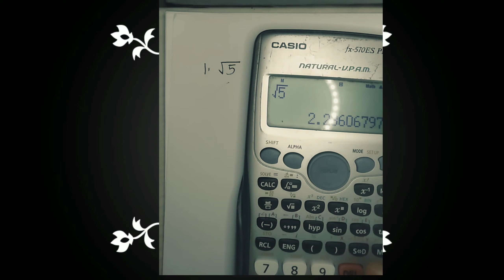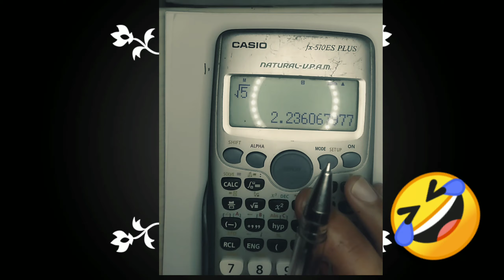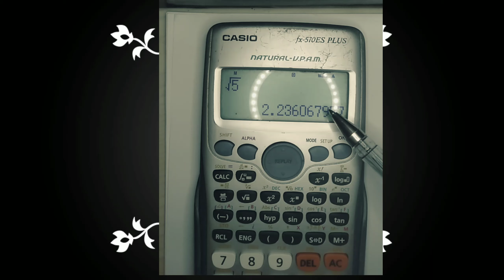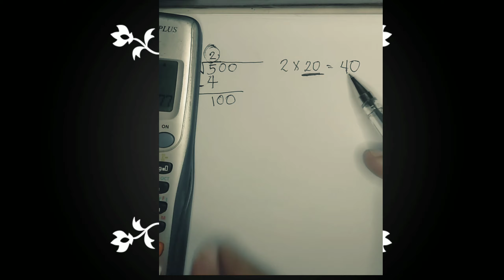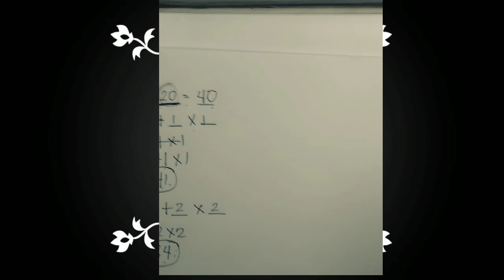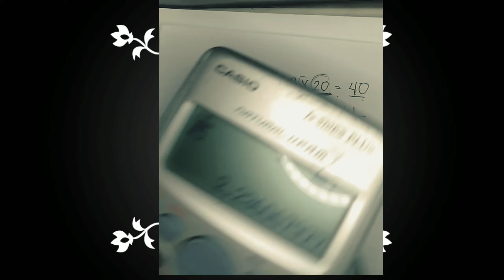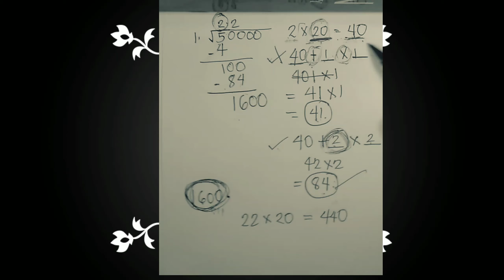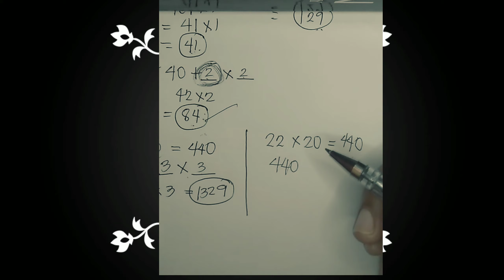Without Using CALCULATOR/ NON-PERFECT SQUARE ROOT / KeriBels | MADAM JOY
Super Dali, KAYANG-KAYA MO☺️

MADAM JOY vlogs

calculator app
calculator online
calculator casio
calculator vault
calculator soup
calculator in tagalog
calculator download
calculator lock
calculator app lock
calculator app hider
calculator apk
calculator app download
calculator app hider apk
calculator algebra
calculator application
a calculator is a patent
a calculator that keeps a record
a calculator displays a result as 1.365
a calculator for fractions
a calculator please
a calculator app
a calculator in french
a calculator that shows work
calculator brand
calculator bmi
calculator brand name
calculator big
calculator billions
calculator battery
calculator bulb clock puzzle
calculator bmr
b calculator statistics
calculator b&m
calculator b&u
calculator b to gb
calculator b&q
calculator b class
plan b calculator
erlang b calculator
calculator converter
calculator calories
calculator casio online
calculator code
calculator clipart
calculator casio download
calculator cartoon
c calculator program
calculator download free
calculator drawing
calculator dollar to peso
calculator design
calculator date
calculator dollar
calculator due date
d calculator rsa
d calculator effect size
calculator d'age
calculator d'hondt
calculator d/dx
calculator d series
2theta to d spacing calculator
calculator d to s
calculator emoji
calculator error
calculator exponent
calculator error message
calculator equation
calculator emoji android
calculator exchange rate
calculator evolution
e calculator meaning
e calculator income tax
e calculator soup
e calculator statistics
e calculator pcb
e calculator online
e calculator tax
e calculator math
calculator fraction
calculator free
calculator font
calculator for board exam
calculator for percentage
calculator for pregnant
calculator for time
f calculator anova
f calculator critical value
f calculator online
calculator f to c
calculator f(x)
calculator f cut 5/4
calculator f cut up 5/4
calculator f to celsius
calculator google
calculator gallery lock
calculator game
calculator gallery
calculator grams
calculator gallery vault
calculator gif
calculator generator
g calculator app
g calculator hide app
g calculator app download
g calculator apk
g calculator physics
g calculator centrifuge
g calculator acceleration
g calculator apk download
calculator hide app
calculator hide video
calculator hide
calculator history iphone
calculator hide app pro apk
calculator hide apk
calculator hide video apk
calculator history
h calculator age
h+ calculator from ph
calculator h r block
calculator h index
calculator h/s
calculator h/m/s
calculator h.265
calculator icon
calculator invented in japan
calculator icon aesthetic
calculator inventor
calculator image
calculator in tagalog word
calculator integral
i calculator bmi
i calculator nhs
i calculator math
i calculator app
i calculator wages
i calculator for beam
i calculator uk
calculator java
calculator java code
calculator javascript
calculator jokes
calculator java program
calculator java gui
calculator js
calculator julian date
calculator j pole
calculator j&t
calculator jframe
jquery calculator
manual j calculator
j value calculator
j antenna calculator
j pipe calculator
calculator keyboard
calculator korean age
calculator keyboard apk
calculator ka ba
calculator keys
calculator keyboard app
calculator kilo
calculator kg to pounds
k calculator chemistry
k calculator statistics
k calculator physics
k calculator from delta g
calculator k button
calculator k factor
kmart calculator
calculator k function
calculator lock apk
calculator love
calculator logo
calculator lock hidex apk
calculator loan
calculator lyrics
calculator locker apk
l calculator app
calculator l/100km
calculator l to ml
calculator l'hopital online
calculator l pad
calculator l in kg
calculator l/min to m3/h
calculator l/km
calculator meaning
calculator math
calculator mdas
calculator money
calculator meralco
calculator menstruation
calculator meme
calculator magic trick
m calculator poker
m calculator chemistry
m calculator meaning
m+ calculator function
m- calculator button
m calculator online
m calculator to feet
m calculator cm
calculator net
calculator number
calculator number font

calculator net bmi
calculator names
calculator national bookstore
calculator number to words
calculator negative and positive
n calculator statistics
n calculator finance
n calculator confidence interval
n calculator physics
n calculator apk
n calculator function
calculator n choose k
calculator n solve
calculator ovulation
calculator online free
calculator of fraction
calculator of pregnancy
calculator online casio
calculator of bmi
calculator on